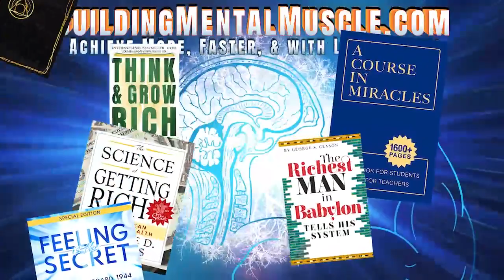Neville Goddard's Law Of Assumption Lecture 'Fundamentals' -The Inner Work Required To Be Born Again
FUNDAMENTALS (lecture):-
WITH so vast a subject, it is indeed a difficult task to summarize in a few hundred words what I consider the – most basic ideas on which those who seek a true understanding of metaphysics should now concentrate. I shall do what I can in the shape of three fundamentals.

These 3 fundamentals are:

Self- Observation

 Definition of Aim

 Detachment.

The purpose of true metaphysics is to bring about a rebirth or radical psychological change in the individual. Such a change cannot take place until the individual first discovers the self that he would change.

This discovery can be made only through an uncritical observation of his reactions to life. The sum total of these reactions defines the individual’s state of consciousness, and it is the individual’s state of consciousness that attracts the situations and circumstances of his life.

So the starting point of true metaphysics, on its practical side, is Self-Observation in order to discover one’s reactions to life, reactions that form one’s secret self – the cause of the phenomena of life.

Most of us think that we are kind and loving, generous and tolerant, forgiving and noble; but an uncritical observation of our reactions to life will reveal a self that is not at all kind and loving, generous and tolerant, forgiving and noble.

And it is this self that we must first accept and then set about to change.

Rebirth depends on inner work on one’s self. No one can be reborn without changing this self. Any time that an entirely new set of reactions enters into a person’s life, a change of consciousness has taken place, a spiritual rebirth has occurred.

RICHARD HARGREAVES